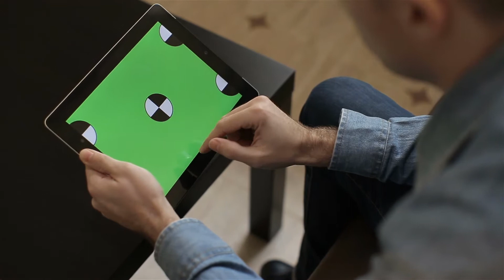Was ist ein Webmaster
Für weitere Informationen, besuchen Sie bitte Ein Webmaster ist die Bezeichnung für die Person, die für die Gestaltung und Pflege der Kodierung und des ordnungsgemäßen Funktionierens einer Website verantwortlich ist. Im Falle einer persönlichen Website ist der Webmaster meist die Person, der die Domain gehört. Kleine Unternehmen beauftragen häufig intern jemanden als Webmaster oder beauftragen einen unabhängigen Auftragnehmer, der in Teilzeit von zu Hause oder im Büro aus an dem Projekt arbeitet. Große Unternehmen beauftragen möglicherweise Dritte mit der Abwicklung ihrer Online-Präsenz. In diesen Fällen ist der Webmaster nicht für den Inhalt verantwortlich, sondern nur für das Design und die Funktion.